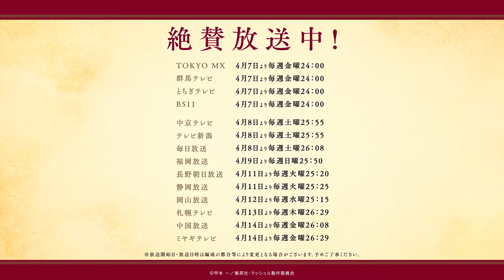TVアニメ「マッシュル-MASHLE-」キャラクターPV／ドット・バレットver.|毎週金曜日24時～放送＆配信中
TVアニメ「マッシュル-MASHLE-」毎週金曜日24時より放送＆配信中！

■放送情報
TOKYO MX 4月7日より毎週金曜24：00
群馬テレビ 4月7日より毎週金曜24：00
とちぎテレビ 4月7日より毎週金曜24：00
BS11  4月7日より毎週金曜24：00
中京テレビ 4月8日より毎週土曜25：55
テレビ新潟 4月8日より毎週土曜25：55
毎日放送 ４月8日より毎週土曜26：08
福岡放送 4月9日より毎週日曜25：50
長野朝日放送    ４月11日より毎週火曜25：20
静岡放送 4月11日より毎週火曜25：25
岡山放送 4月12日より毎週水曜25：15
札幌テレビ 4月13日より毎週木曜26：29
中国放送 ４月14日より毎週金曜26：08
ミヤギテレビ 4月14日より毎週金曜26：29

■配信情報
4月7日(金)　24：00～　ABEMA　ｄアニメストア　先行配信
4月10日(月)　12:00～  各配信サイトにて配信開始（バンダイチャンネル、hulu、DMMTV、FOD、Prime Video、U-NEXT、アニメ放題、TELASA、J:comオンデマンド、auスマートパスプレミアム、milplus　ほか）
※配信日時は変更となる場合があります

■スタッフ
原作　甲本一（集英社「週刊少年ジャンプ」連載）

シリーズ構成・脚本：黒田洋介
キャラクターデザイン：東島久志
サブキャラクターデザイン：久松沙紀、後藤望
アクションディレクター：松田剛吏、合田浩章
色彩設計：武田仁基
美術設定：成田偉保
美術監督：伊藤友沙
撮影監督：鈴木彬人
CG監督：福田大輔
編集：吉武将人
音響監督：本山哲
音響効果：安藤由衣
音響制作：INSPIONエッジ
制作：A-1 Pictures

アベル・ウォーカー：梅原裕一郎
アビス・レイザー：七海ひろき

■主題歌
オープニングテーマ：岡崎体育「Knock Out」
エンディングテーマ：フィロソフィーのダンス「シュークリーム・ファンク」

週刊少年ジャンプ(集英社刊)にて大好評連載中の、甲本一による大人気コミック「マッシュル-MASHLE-」。
魔法界を舞台に繰り広げられる個性豊かなキャラクターたちの友情や戦いと
シュールなギャグによって生まれるギャップに話題沸騰、
日本をはじめ、世界各国・地域でも人気を呼んでいる。
そんな筋肉×魔法の独特な世界観が繰り広げるアブノーマル魔法ファンタジーが、2023年TVアニメ化!!

■ストーリー
そんな魔法界の深い森の中で、一人筋トレに励む少年。
その名はマッシュ・バーンデッド──彼の秘密は、魔法が使えないこと。

家族との平穏な暮らしを望む彼だったが、ある日、突然命を狙われ、
なぜか魔法学校に入学し、トップである「神覚者」を目指すことに。
彼の鍛え抜かれた筋肉は、精鋭の魔法使いたちに通用するのか…!?

鍛え抜かれたパワーがすべての魔法を粉砕する、アブノーマル魔法ファンタジー堂々開幕──!!